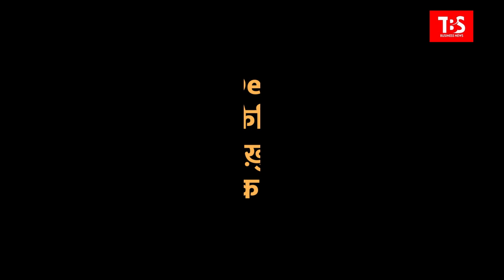कैरियर को दीजिये बेहतर उड़ान.. Avan aviation के साथ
AVAN Aviation Hospitality training institute Ranchi